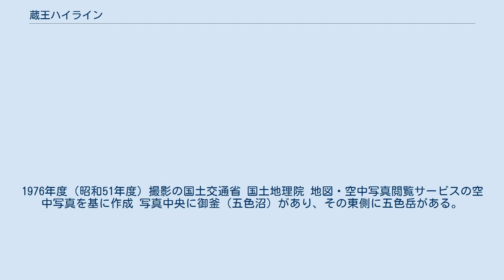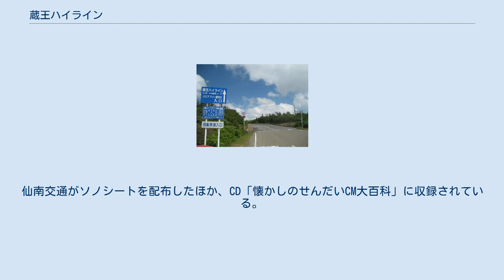蔵王ハイライン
1976年度（昭和51年度）撮影の国土交通省 国土地理院 地図・空中写真閲覧サービスの空中写真を基に作成 写真中央に御釜（五色沼）があり、その東側に五色岳がある。
これらを東側が開いたC形の外輪山が囲む。
南側の外輪山の刈田岳頂上には「蔵王」の名称の由来となった刈田嶺神社（奥宮）、および、蔵王レストハウスなどがある。
 蔵王ハイラインは、東西に延びる蔵王エコーラインから分岐して刈田岳に至る九十九折の道路として写真下に見える。
 蔵王ハイライン（ざおうハイライン）は、宮城県刈田郡蔵王町遠刈田温泉から同郡七ヶ宿町字刈田岳に至る2.5kmの一般自動車道事業による有料道路である。
宮城交通が管理する。
 蔵王連峰の御釜観光、および、刈田岳山頂にある「蔵王」の名称の由来となった刈田嶺神社（奥宮）への参詣などのために用いられる観光道路である。
 文化の日（11月3日）の数日後から昭和の日（4月29日）の数日前までの約半年間「冬季閉鎖」される。
また、「冬季閉鎖」期間の前後数週間は昼間のみ通行出来る「夜間閉鎖」も行われるので、通行には注意が必要である。
 1964年（昭和39年）9月27日に開通。
当初の道路管理者は仙南交通だったが、1970年（昭和45年）10月1日の企業統合により宮城交通の管理に変更された。
 通行料金は、昼間のみ徴収している。
夜間の通行は無料。
規定雨量超過や路面凍結によりノーマルタイヤで走れない状態などの際には、事前通知なしに通行止めが実施される場合がある。
 2019年（令和元年）の料金 2008年（平成20年）は仙台・宮城デスティネーションキャンペーンがあったものの、原油価格の高騰によって通行台数は減少した。
その他の年次は13 - 14万台/年の通行台数となっている。
ゴールデンウィークと紅葉シーズンの土日休日に渋滞が見られるが、月別で見ると梅雨の時期が少なく、紅葉シーズンや夏休みシーズンに多い。
 開通を記念して、1964年（昭和39年）に「蔵王ハイラインの歌」が制作されている。
作詞・清水実、作曲・小野義徳、編曲・坂本登、唄・丸山剛による。
仙南交通がソノシートを配布したほか、CD「懐かしのせんだいCM大百科」に収録されている。